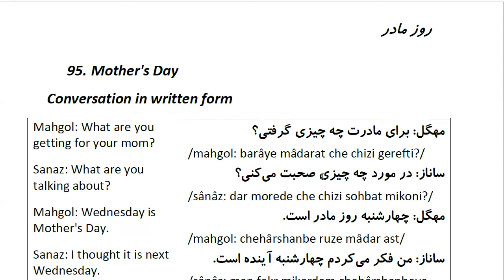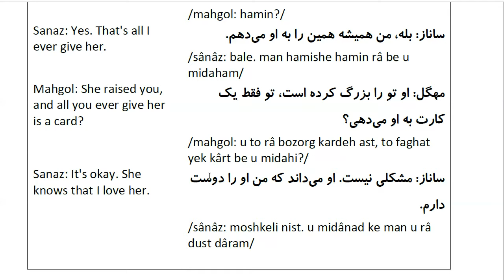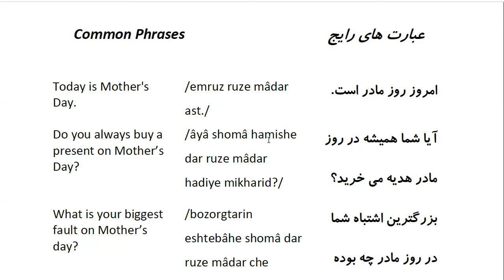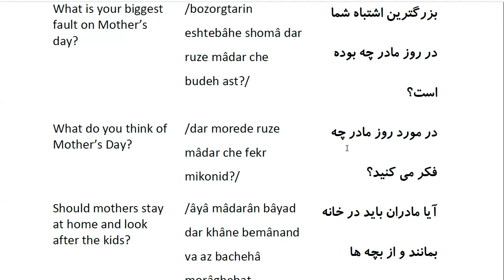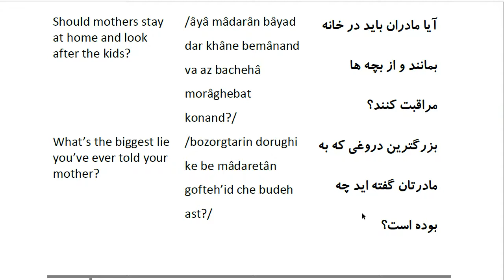Farsi Conversation: Most Common Words and Phrases: Lesson 95: Mother's Day